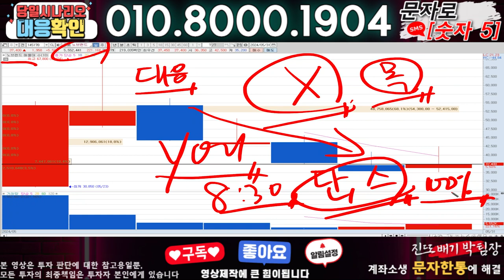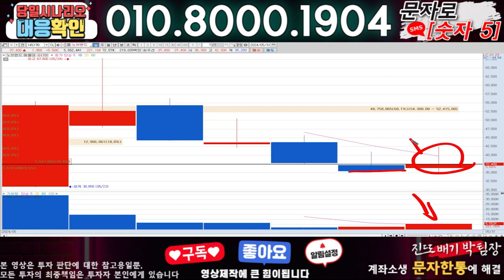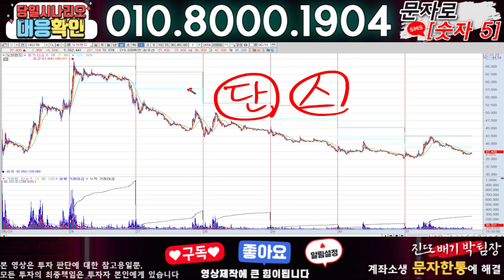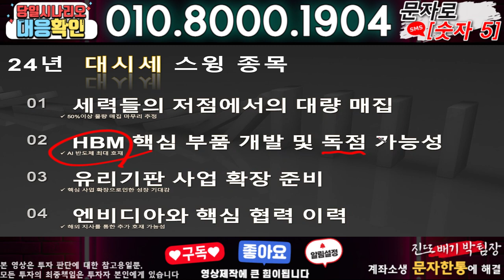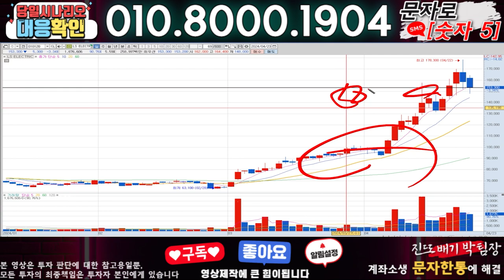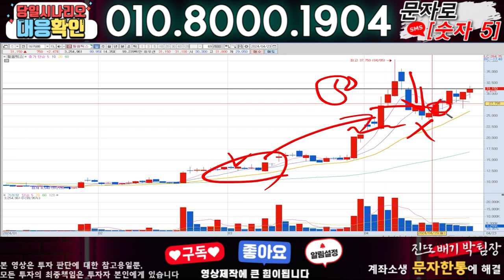노브랜드 ) 3분전 기습속보-공식입장발표!! 무슨일인가?